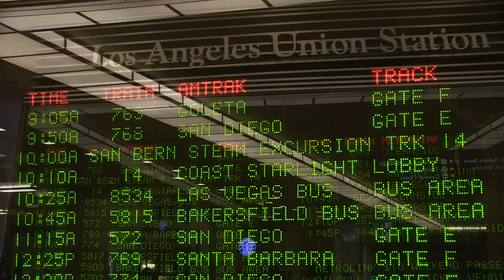CoasterFan2105 50K Subscriber Special: 30+ Minutes of Trains!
Hello everyone! When I started posting videos to YouTube several years ago, I never imagined that this page would some day have such a large following of fans from all over the world!

So here's my thank you: a special 30+ minute long video of nonstop trains! The video starts in late 2009 when I began filming in HD and includes shots from every year since up to the beginning of 2016. So All Aboard! Here's to many more miles ahead!

CoasterFan2105 is a channel dedicated to providing you with some of the best videos of trains and railroads on the web.

CoasterFan2105